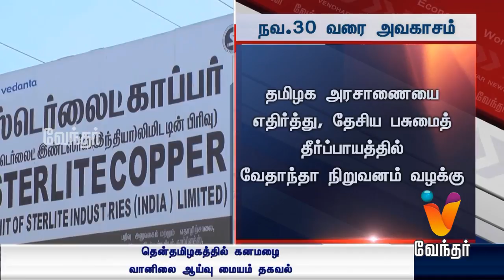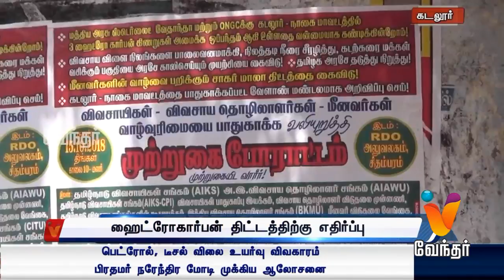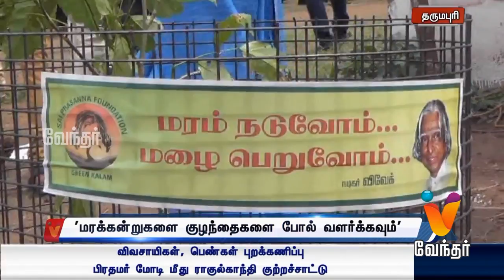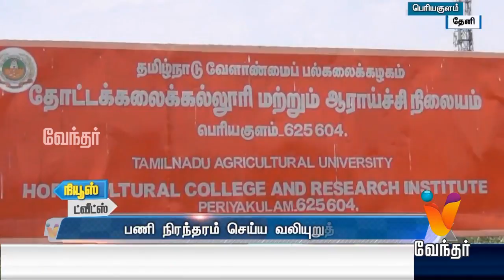News Evening 7.30 pm (15/10/2018)